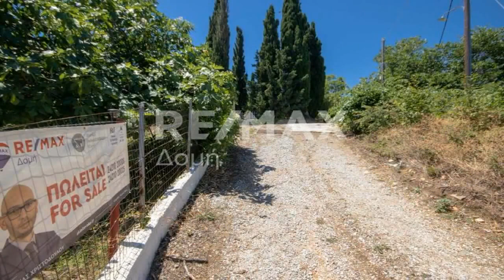Λαμπινού Αφέτες Πωλείται Μονοκατοικία 59 τ.μ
Κωδικός ακινήτου: 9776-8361 - Αφέτες Λαμπινού ΠΩΛΕΙΤΑΙ μονοκατοικία συνολικής επιφάνειας 59 τ.μ. ισόγειο . Αποτελείται από 1 υπνοδωμάτιο, σαλόνι, κουζίνα, μπάνιο . Είναι κατασκευασμένη το 1954 με ενεργειακή κλάση Η και διαθέτει θέρμανση κλιματισμός, θέα σε θάλασσα, κουφώματα ξύλινα, πατώματα από πλακάκι, ντουλάπες, πάρκινγκ, αποθήκη 6 τ.μ., κήπο, τζάκι, A/C, BBQ, ανοιχτωσιά απόσταση από θάλασσα 2200 μέτρα απόσταση από πόλη 40000 μέτρα - Τιμή: 98.000 € ...